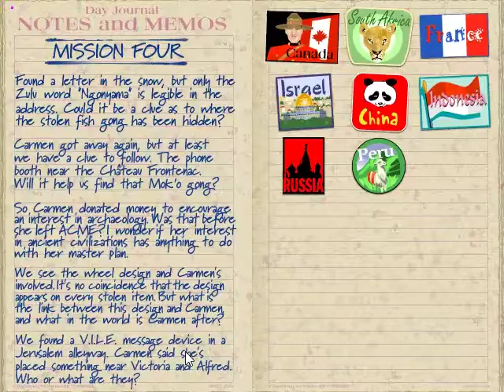Mission 04 - (2001) Where in the World Is Carmen Sandiego - Treasures of Knowledge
The above video is the fourth of eight missions in the 2001 game Where in the World Is Carmen Sandiego - Treasures of Knowledge.

Feel free to download and use gameplay for your own use in videos or other media.